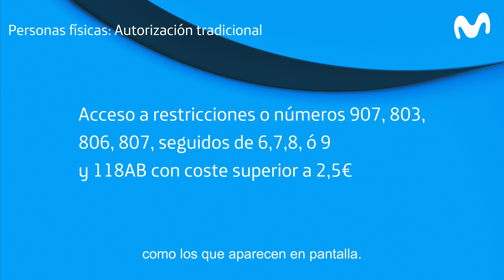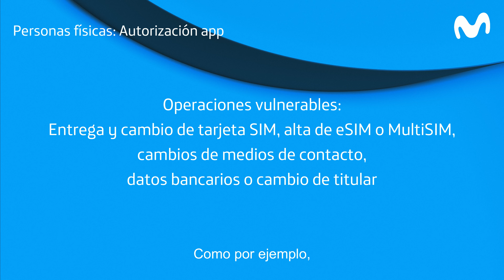MOVISTAR: Cómo autorizar a otra persona para hacer gestiones de Movistar en tu nombre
¿Necesitas que otra persona realice una gestión en tu nombre en una tienda Movistar? te contamos cómo hacerlo y qué documentos va a necesitar.